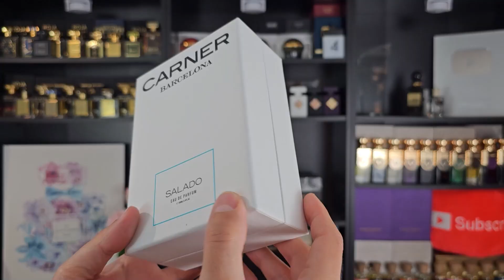EXCEPTIONAL Aquatic Fragrance for SUMMER! | Salado by Carner Barcelona Review! Citrus, Salt, & MUSK!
For the #1 fragrance, make sure to use the code "REDOLESSENCE" for a special price!